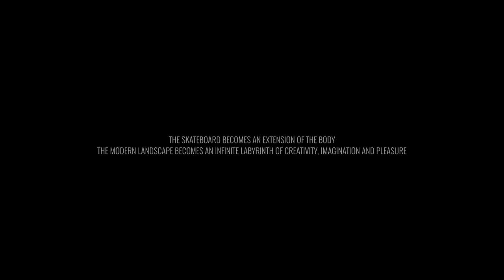Quarter Life Crisis: Trailer 2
Quarter Life Crisis:  Toronto-based skateboarding Film created by Tryan Servinis and Noah Tynes.

Opening section: (In order of appearance)
Noah Tynes
Nate Oliver
Tremaine Glasgow
Jon Cos